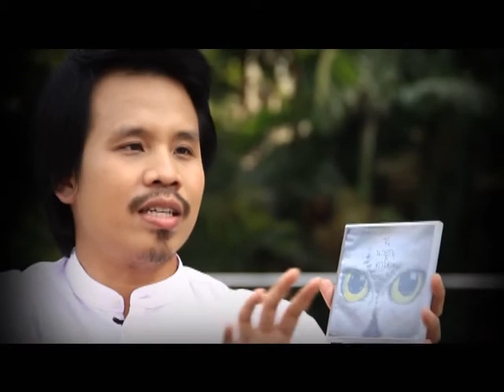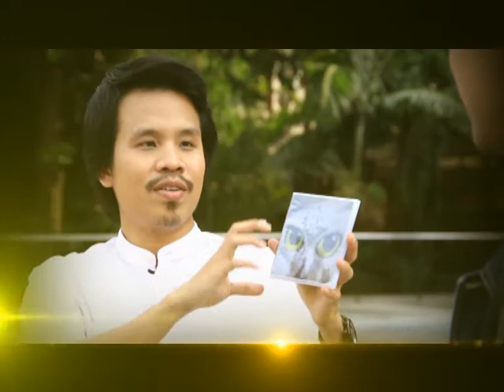[Dude TV] Singha Idol_on air 10-06-55 (Part2/3)